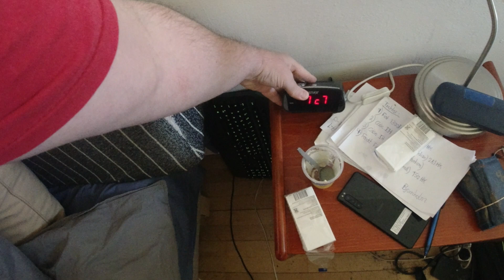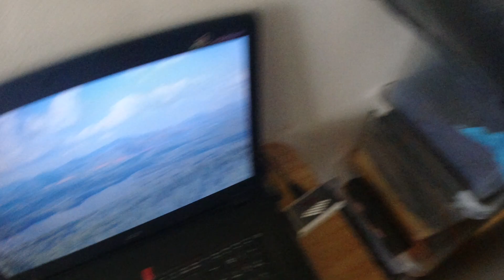MongoTV_6197 - God LØRDAG 8.Maj 2021 - Møllebolle Til Morgenmad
God LØRDAG. Kan i have en god dag også. Der kommer vist lidt varme imorgen søndag. Det har været det meste kolde forår i 20 år, ned til 2-3 grader om natten og under 10 om dagen. Vi snart midt i maj måned og det er sommer.